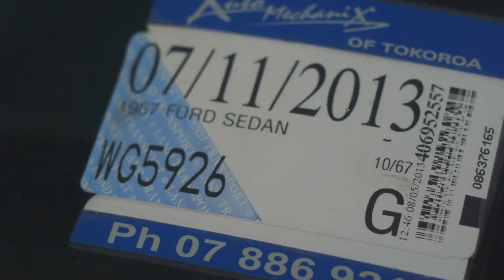GH2 LUMIX 50mm f1:1.7 Pentax Ford 350 CI burn out car 27of27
GH2 LUMIX 50mm f1:1.7 Pentax Ford 350 CI burn out car

Shot in portage mode.MOV file
720p

Care just got its warrant of fitness and will be put back on to its transport trailer. 27of27

look at the focus and use of the camera in portrait mode